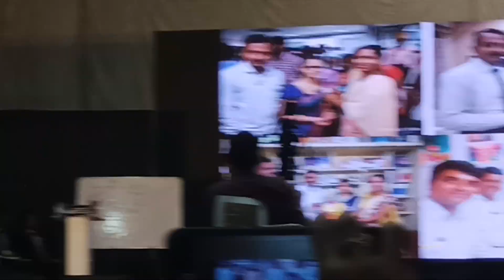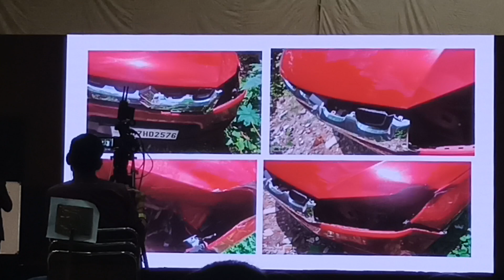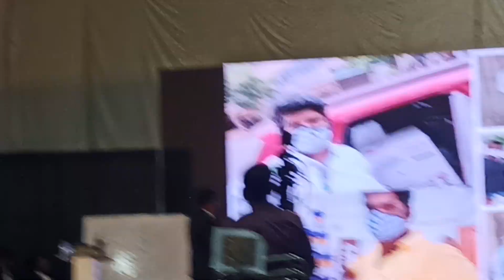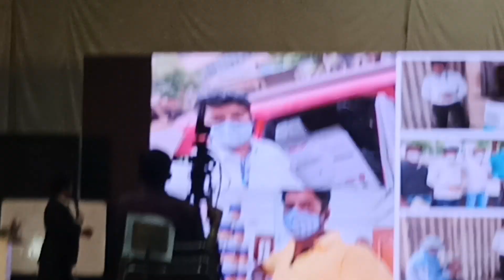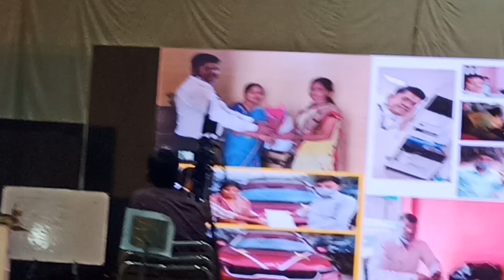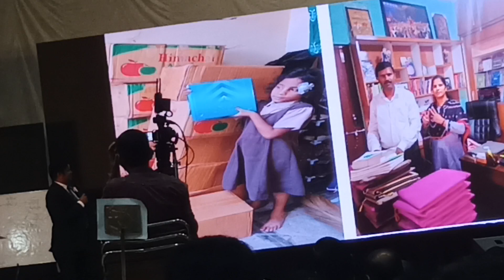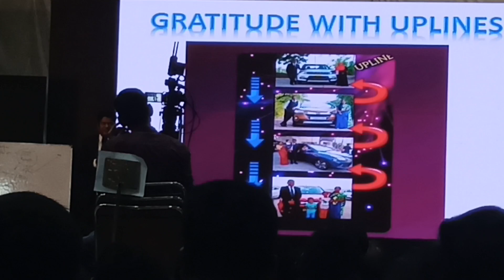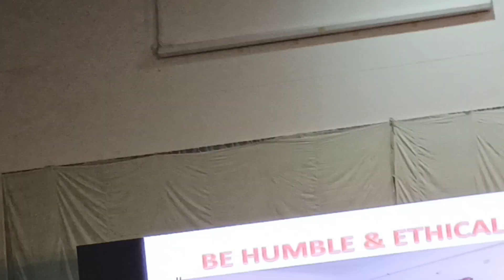Purshottam dasu how to shows plans massive action